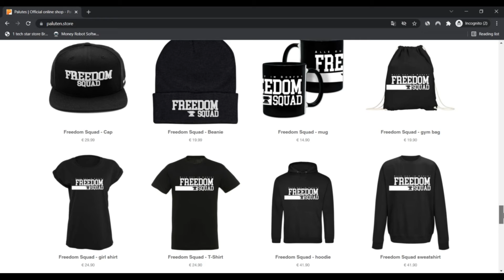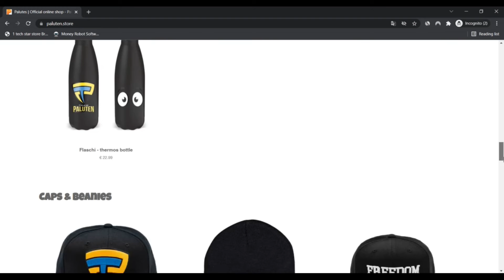Paluten ! Paluten Reviews ! paluten shop ! Paluten Store Reviews ! Paluten.Store is Scam or Legit ?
Paluten ! Paluten Reviews ! paluten shop ! Paluten Store Reviews ! Paluten.Store Know if is Scam or Legit ?

We think paluten.Store outlet is legit as we observed couple of indicators which might place to your fraud. paluten.Store store evaluate resulted within a have confidence in rating of seventy three. This rating has become provided by an algorithm according to general public sources which include WHOIS, the IP address in the server, the location of the corporation and when the web site continues to be noted on spam and phishing lists.